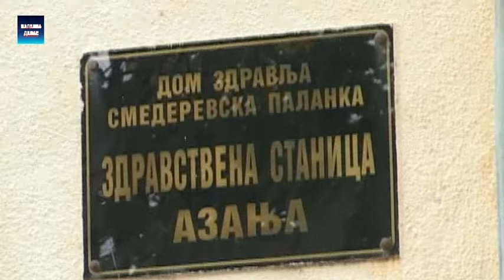Smed.Palanka - Сређивање степеништа амбуланте у Азањи 22.10.2015